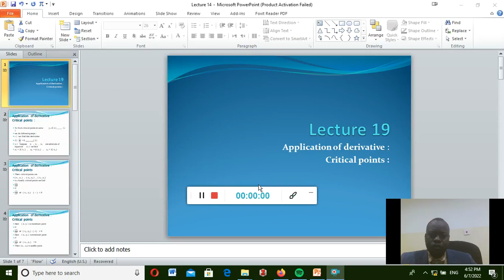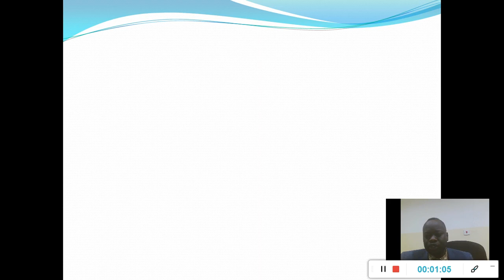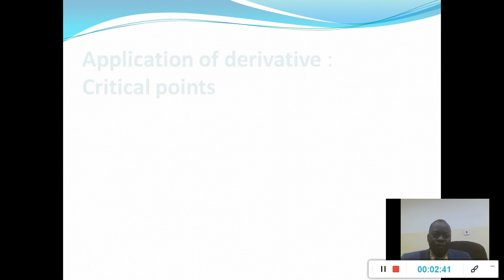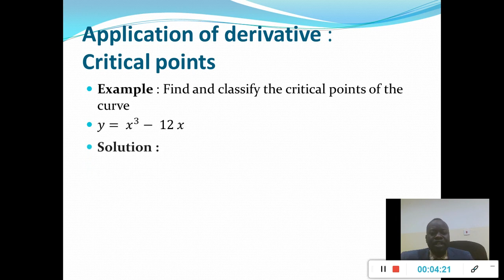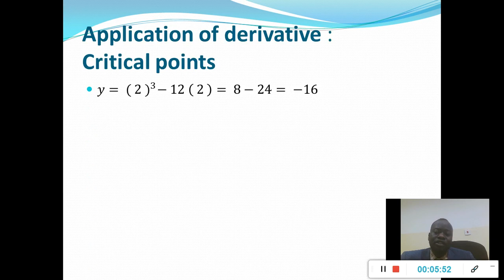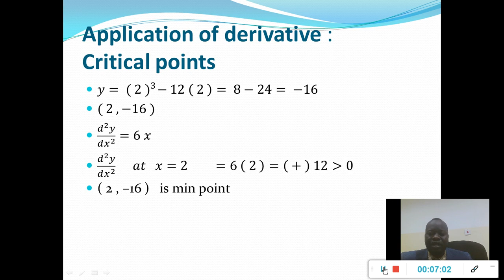Lecture 19 Aplication of Derivatives د مجاهد زكريا علي تطبيقات التفاضل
القيم الصغرى والعظمى